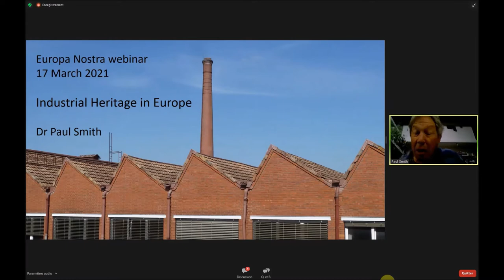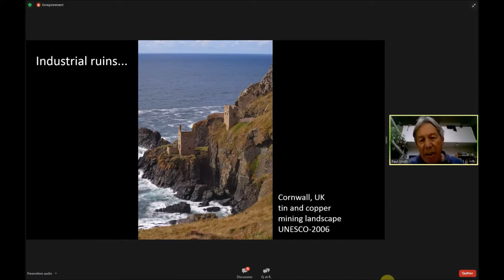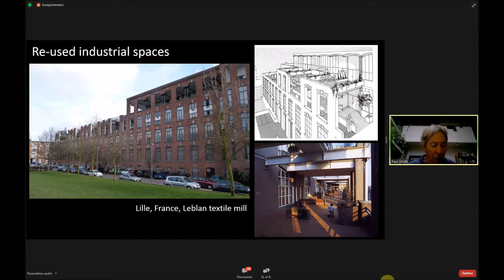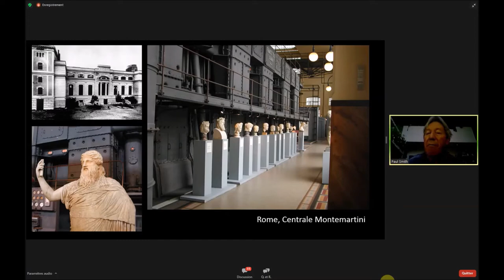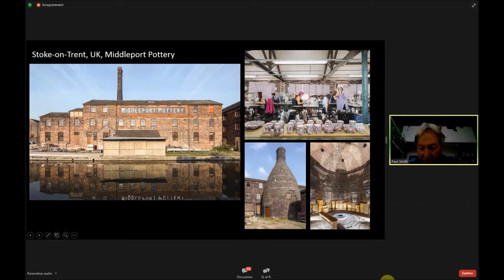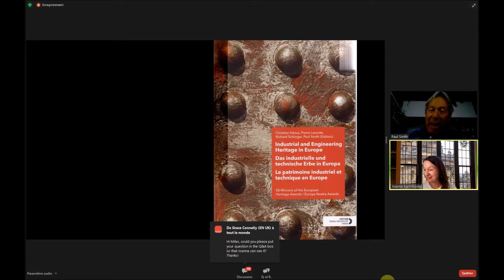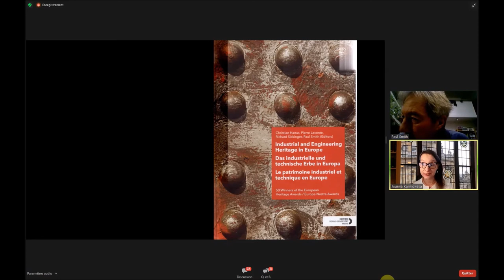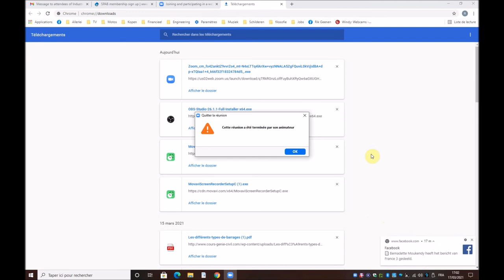"Industrial Heritage in Europe", speaker Dr Paul Smith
Europa Nostra Zoom webinar 17/03/2021